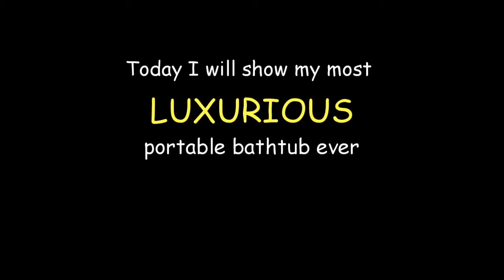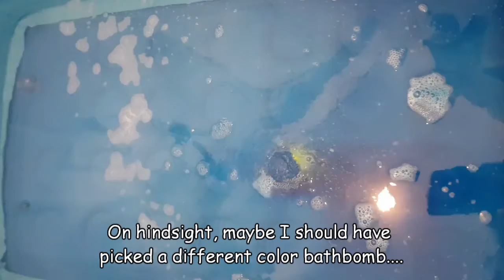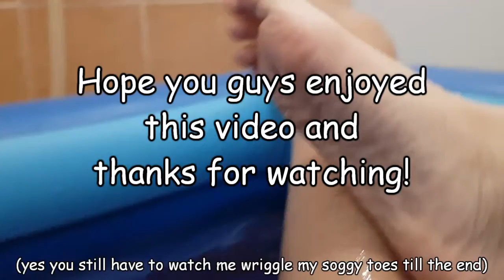My most LUXURIOUS portable bathtub! Featuring bathbomb~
I've always wanted a bathtub, so I decided to get one! This one's pretty big, I could only fit it in diagonally in the toilet.. When I lay on the side (I wanted to say kerb LOL), my face was pretty darn near the toilet bowl hahaha!

I actually legit fell asleep in there.. And also, I don't know why I didn't figure this out till now... But I could have just swapped my position and put my feet at the toilet bowl instead?

Anyway, I hope this video gave you hot bath-loving guys some ideas! Though I might be the only crazy one to do this kinda thing. Hahaha

(PS, can you imagine if I dropped my phone in there?? DED.)

Cheers!